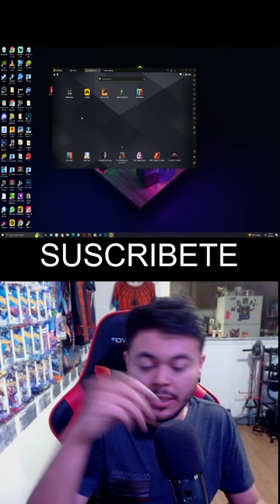como instalar free fire en pc en 2023